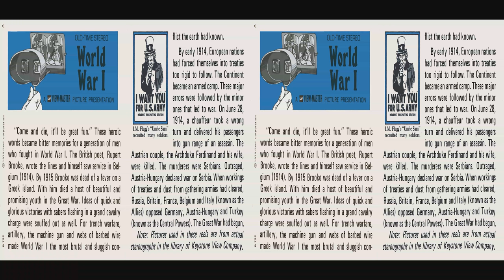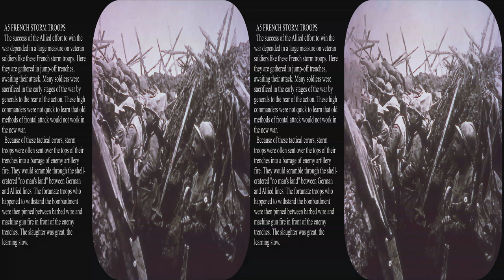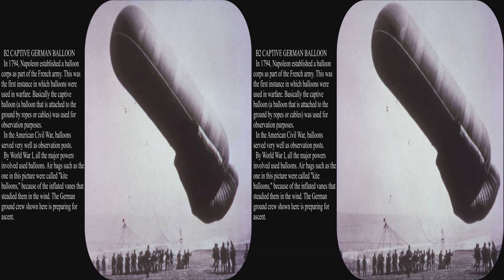View-Master World War I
This is a short history of World War I as shown by View-Master pictures.  Updated to full 4k.